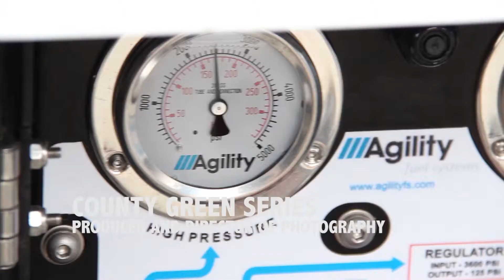Bates Media Demo Reel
A quick overview of projects I have done.